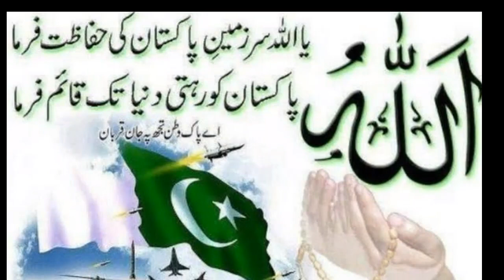Yeh Watan Tumhara Hai -Pakistan Zindabad - 23 Mar 2019 Pakistan Day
One of my friends requested me to sing some thing in my voice. I thought that I should sing a national songs Ye watan Tumhara hy to complete that request. I know that I was not good but I tried.